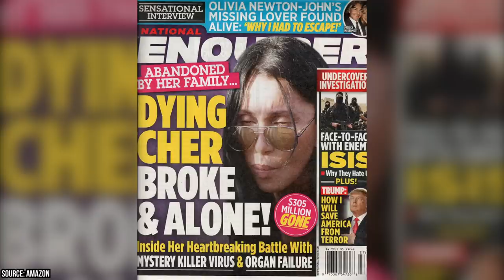Robert Wagner's Health Is Declining Rapidly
Robert Wagner has been a familiar face on both the big and small screen for nearly 60 years. His life hasn’t been without controversy though. He was dragged into an investigation around the drowning death of his wife, Natalie Wood, nearly 40 years ago and that story has plagued him off and on ever since.

While the investigation was mostly dormant for many years, the new Los Angeles District Attorney has pledged to take another look at it in the hopes of sending it to a grand jury. This new attention on Wood’s death has led some people to claim that it’s affecting Robert Wagner’s health, which is declining rapidly.

Those reports vary though, depending on the source. The National Enquirer recently printed a story that claimed the actor was fading quickly. Sources told the tabloid that he spend hours gazing at old photo albums every day, wishing he could relive his glory days as a matinée idol.

Other reports, including those from Robert Wagner’s own spokesman, paint a different picture. They say that Wagner is in excellent shape, with glowing results on a recent physical. Wagner continues to take new roles in film and television and he has appeared in several recent documentaries so it seems that the tabloid stories may be wrong.

Robert Wagner isn’t the only one in the family who has had run-ins with the law. His daughter Courtney has also made headlines recently after being accused of stealing nearly $5,000 worth of custom rings and necklaces. Like reports about her father, there are conflicting stories about Courtney as well. She claims the reports aren’t true and are only getting printed because of her famous parents.

Time will tell how these investigations play out but we’ll get into more detail about these situations in the video.